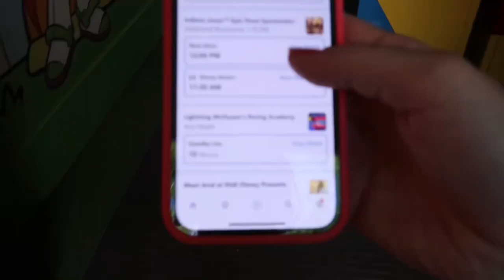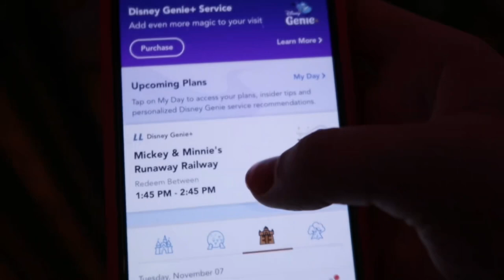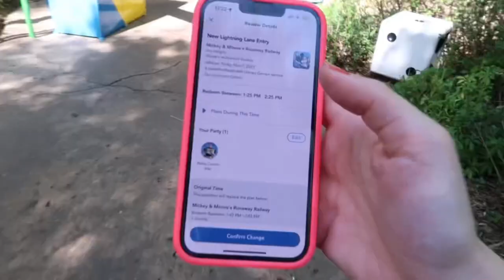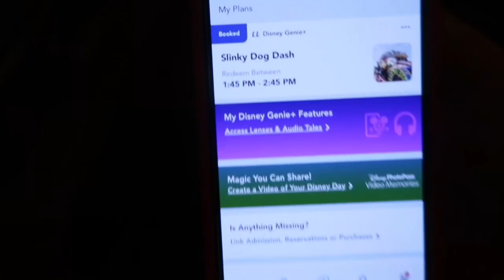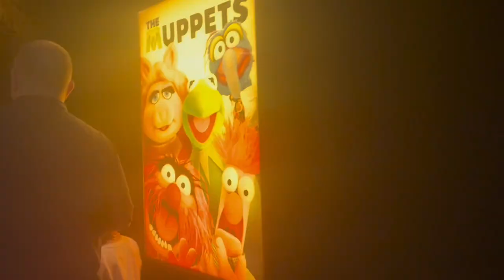solo day at disney’s hollywood studios :)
MY LINKS:
amazon storefront